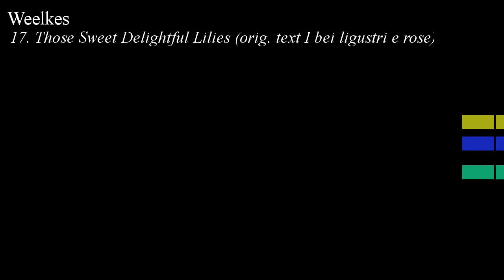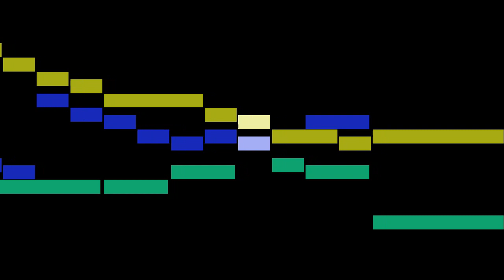Weelkes - 17. Those Sweet Delightful Lilies (orig. text I be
An animated score of "17. Those Sweet Delightful Lilies (orig. text I bei ligustri e rose)", from Ayeres or Phantasticke Spirites, by Weelkes.